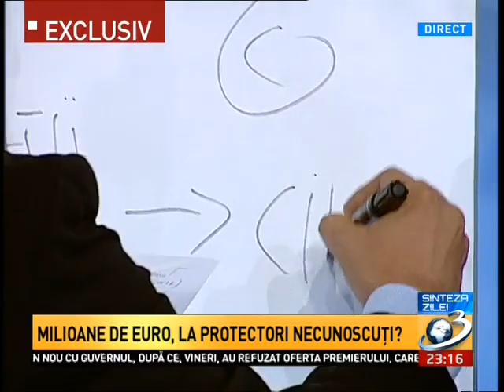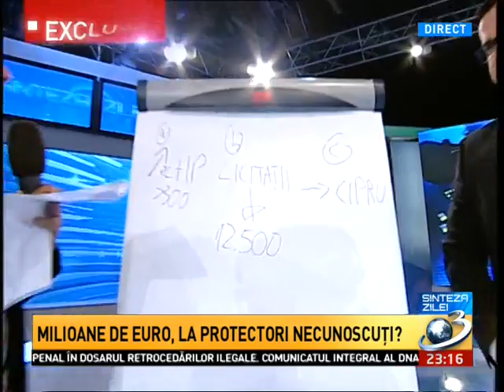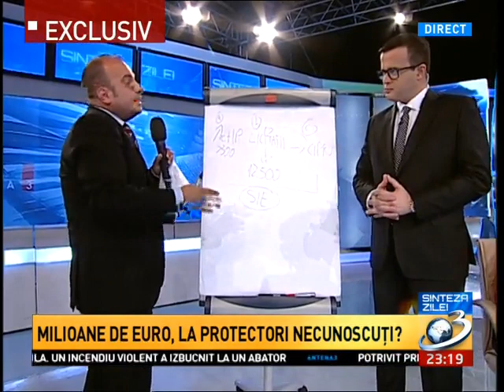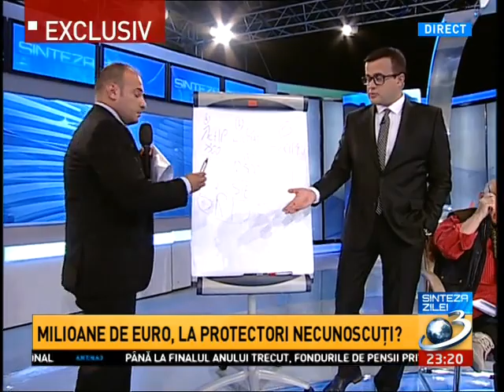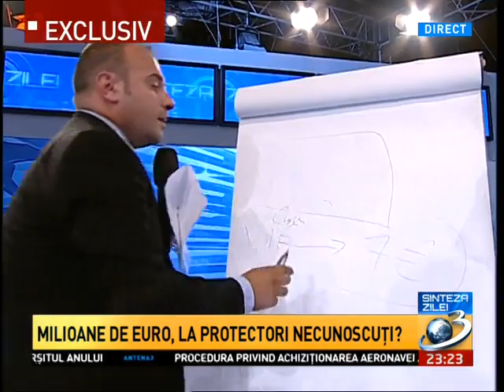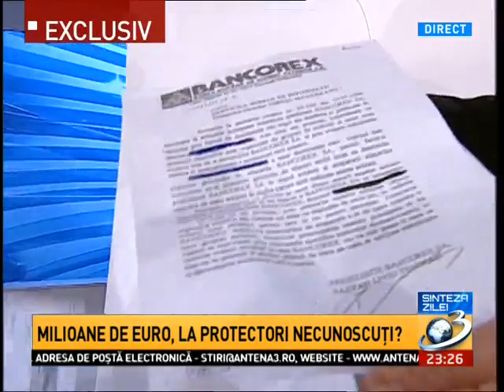Radu Soviani, o nouă variantă în cazul morții lui Dan Condrea | Sinteza Zilei a1 ro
Despre protectia si protectorii lui Dan Condrea si Hexi Pharma, marti, 24 mai 2016, la Sinteza Zilei, Antena 3